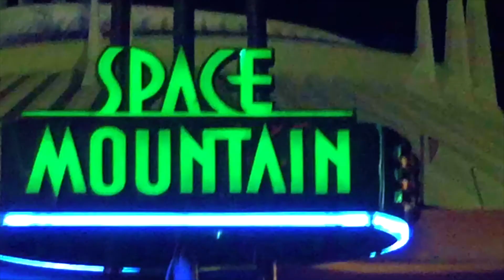Travel Diary: Disney World Edition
Hey guys!!! I spent the last week of my life at Walt Disney world! I had sooo much fun with my family, showing out disney side! I thought I would share some of the highlights!!! If you love disney as much as I do be sure to check out my instagram for more of the pictures that I picked! The link is in the bio!!

               Samsung nx mini (for vlogs)
Editing: iMovie or Final Cut Pro X
Camera Mic: Pro Rode
VO Mic: Blue Ice Snowball